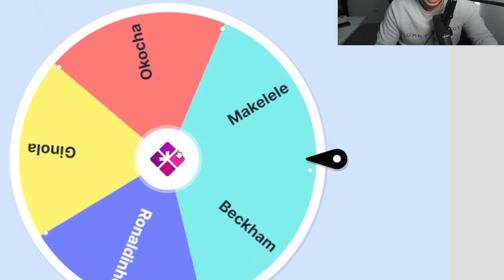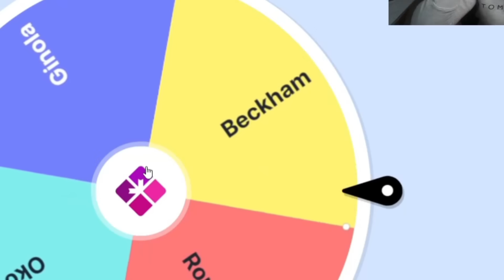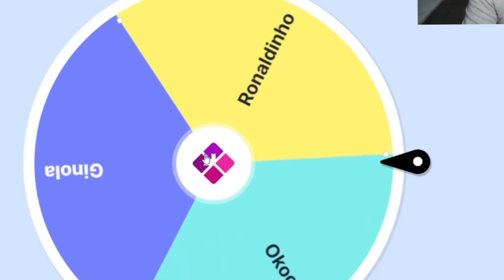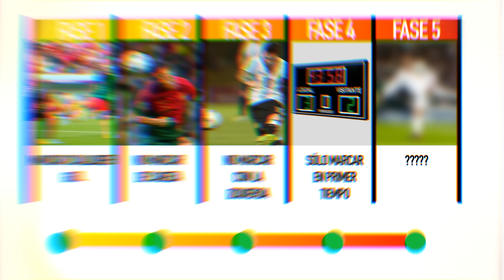Si Hago Gol = El PSG Mejora!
Si Hago Gol = El PSG Mejora! Hoy jugaremos FIFA, pero si hago Gol, El PSG Mejora en el Modo Carrera y Ultimate Team, creí que sería muy divertido hacer un video con esta temática en el Modo DT! Espero que lo disfruten!

Hoy estoy haciendo un equipo en Modo Carrera y ULTIMATE Team usando solo jugadores del PSG.

Esto es un reto del fifa en el que tratamos de ganar la Champions o triunfar en Ultimate Team solo con jugadores de PSG y cada vez que hago gol el equipo mejora mejora, en el que obviamente podemos usar a Vinicius Jr, Ronaldo o Neymar básicamente porque son portugueses xd Pero no a Cristiano Ronaldo, Messi y Mbappe